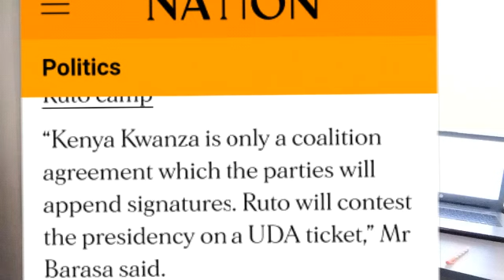Details of Kenya Kwanza Alliance agreement